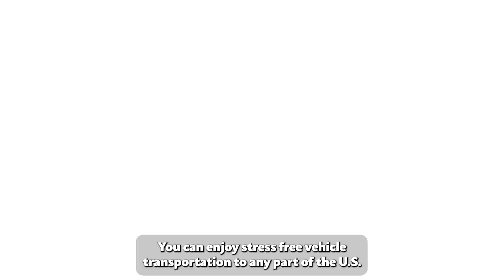Local Vehicle Transport in Ripley County, MO | Reliable Auto Movers in Ripley County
Find the best Ripley County, MO auto-shipping options in our blog post!

Do you want to take a road trip in your vehicle but don’t want to drive it to Ripley County, MO? You are in luck. We have the best solution for you - our car shipping company.

In this video, we are going to tell you all about our car transport services in Ripley County, MO. We are the best car movers in Ripley County, MO, and we have the proof. We have hundreds of satisfied customers who have trusted us with their vehicles.

Whatever you need regarding car transport in Ripley County, MO, we can provide it for you. We can even help you with auto relocation services in Ripley County, MO if you are planning on moving to Silver State.

And don’t worry about searching for “car transport near me in Ripley County, MO” because we are the best nationwide car transportation service that can ship your car from anywhere in the country.

Now, let’s talk about the important stuff - the prices. We know you are looking for affordable car transport in Ripley County, MO, so we offer the best rates for long-distance car transport in Ripley County, MO. We also have special discounts and offers for military and international car transport.

And let’s not forget, moving your car can be stressful, so we make it easy and hassle-free for you. We will help you prepare your vehicle for shipping and keep you updated during the car delivery in Ripley County, MO.

So sit back, relax, and get ready to learn all about our car transport services in Ripley County, MO. You will be impressed by how easy and fun moving your vehicle with us can be.